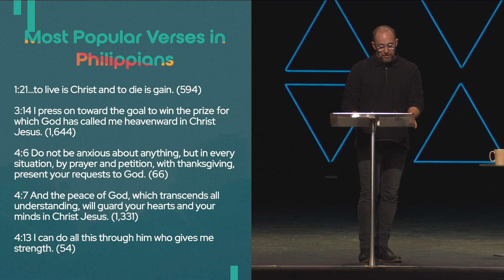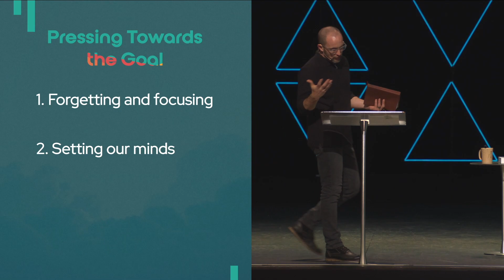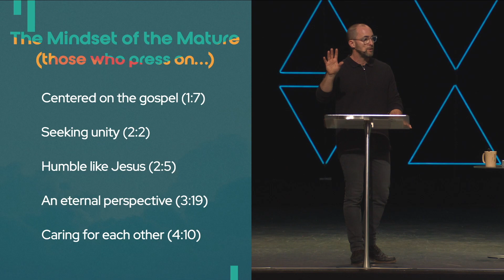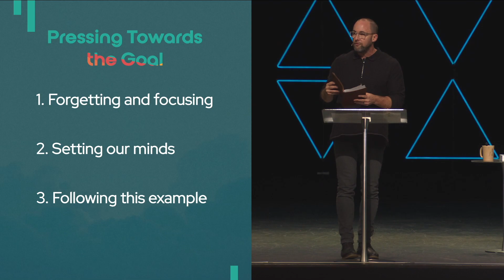What's Your Finish Line - Aaron McRae